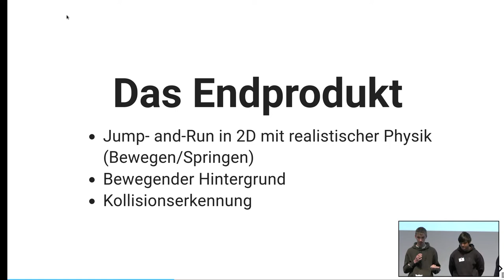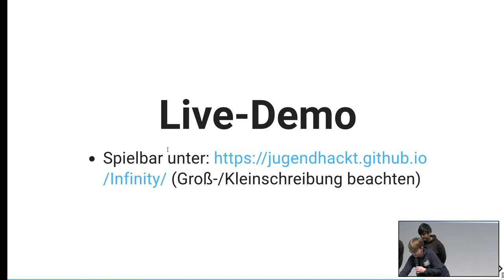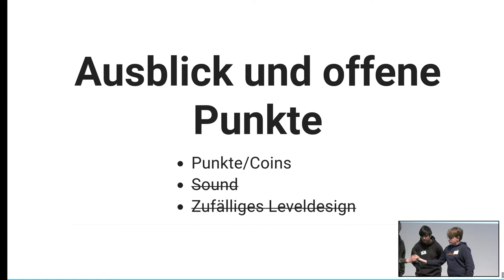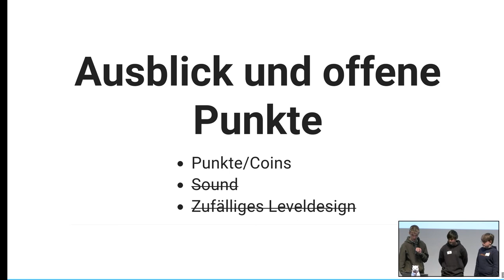Infinity | Jugend hackt Dresden 2022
Ein Projekt von Emil, Tillmann, Huzefah und Fabian

Die gaming-begeisterten Gruppenmitglieder entwickelten unter dem Namen „Infinity“ ein zweidimensionales, unendliches Spiel mit beweglichem Hintergrund. Ihre Motivation war, selbst herauszufinden, wie man ein Videospiel entwickelt.

wo?

was?